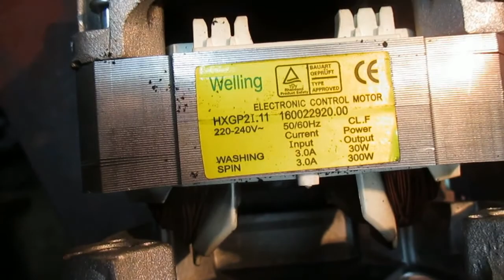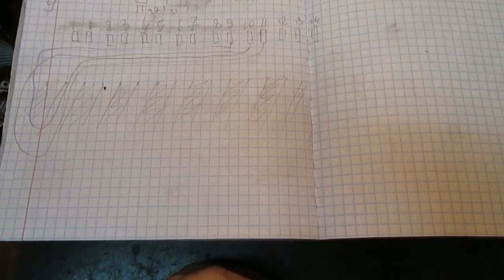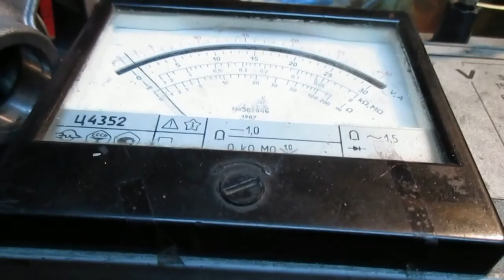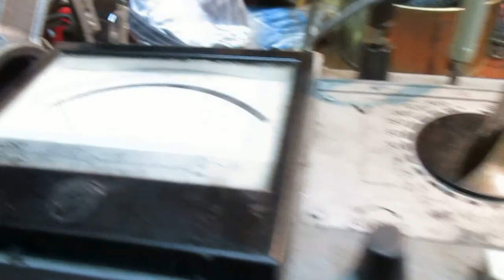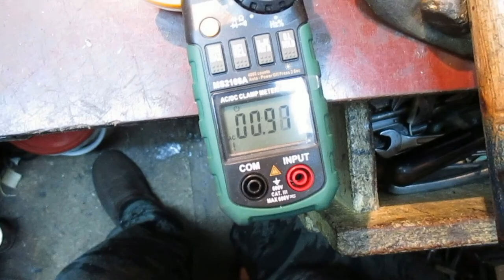Welling HXGP2I.11 MOTOR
WASHING MASHING  ELECTRIC MOTORS FIX. Welling HXGP2I.11 MOTOR